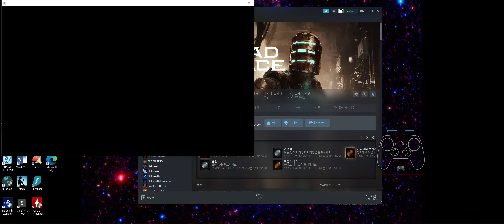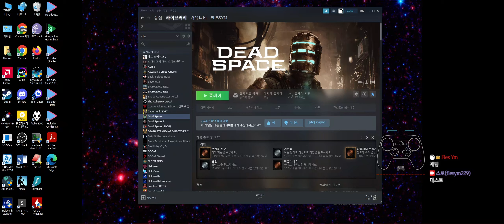데드 스페이스 `008 새 게임+ 어려움 챕터 2 멘트 제거